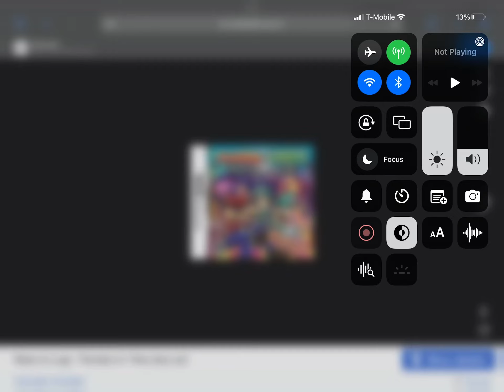Happy 17th Anniversary To Mario & Luigi: Partners In Time (2005)!